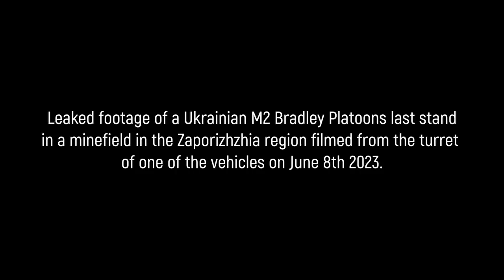🔴 Ukraine GoPro Combat - M2 Bradley Platoons Last Stand in Russian Minefield in Zaporizhzhia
Leaked GoPro combat footage from Ukraine filmed from the turret of a Bradley infantry fighting vehicle shows a M2 Bradley platoons last stand after being caught in a Russian minefield in the Zaporizhzhia region.

It is unclear who was behind the release but it gives some very good information about the Bradleys recent performance.

It seems that most of the vehicles were still partly operational after being hit by mines and overall the crews and mounted troops were able to leave the scene.